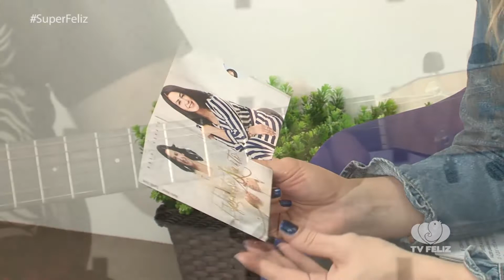Programa Super Feliz - Noemi Nonato (Parte 2)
Bianca Pagliarin entrevista a cantora Noemi Nonato, que conta um grande testemunho.